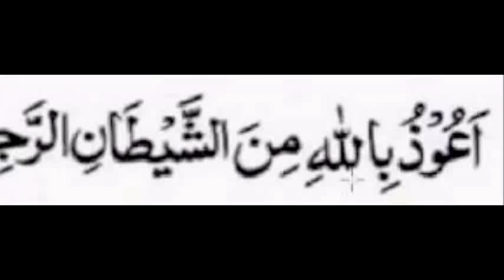Jalsa e Qirat Masjid Firdous 5-8-2018 - Iqrra Qirat Society Formation day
Jalsa e Qirat Masjid Firdous 5-8-2018 - Iqra Qirat Society Formation Day - Tilawat by Qari Muhammed Abdul Mannan, Khateeb Masjid Hibatul Jabbar, Hyderabad, India